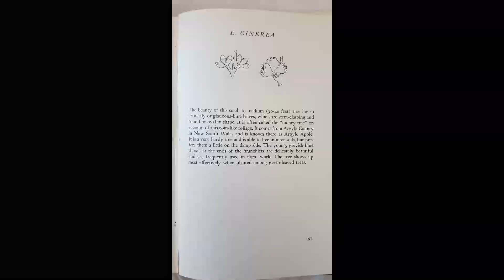Eucalyptus cinerea - Identification & Information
Eucalyptus cinerea, commonly known as the Argyle apple or mealy stringbark,[2] is a species of small to medium-sized tree that is endemic to south-eastern Australia. It has rough, fibrous bark on the trunk and branches, usually only juvenile, glaucous, egg-shaped leaves, flower buds in groups of three, white flowers and conical to bell-shaped fruit.

Eucalyptus cinerea is a tree that typically grows to a height of 15–30 m (49–98 ft) tall and forms a lignotuber. It has thick, fibrous, reddish brown to grey brown, longitudinally fissured bark on the trunk to the small branches. The leaves on young plants and on coppice regrowth are arranged in opposite pairs, sessile, glaucous, broadly egg-shaped to more or less round, up to 80 mm (3.1 in) long and 50 mm (2.0 in) wide. Intermediate leaves are arranged in opposite pairs, glaucous, egg-shaped to lance-shaped, 48–90 mm (1.9–3.5 in) long and 20–45 mm (0.79–1.77 in) wide on a petiole 4–15 mm (0.16–0.59 in) long. Adult leaves are arranged alternately, lance-shaped, 90–140 mm (3.5–5.5 in) long and 15–50 mm (0.59–1.97 in) wide on a petiole up to 11 mm (0.43 in) long. The flower buds are arranged in groups of three in leaf axils on a peduncle 2–9 mm (0.079–0.354 in) long, the individual buds sessile or on a pedicel up to 3 mm (0.12 in) long. Mature buds are glaucous, diamond-shaped, 6–8 mm (0.24–0.31 in) long and 3–5 mm (0.12–0.20 in) wide with a conical operculum. Flowering occurs between May and November and the flowers are white. The fruit is a woody, conical to bell-shaped capsule 4–7 mm (0.16–0.28 in) long and 5–9 mm (0.20–0.35 in) wide with the valves level with the rim or slightly beyond.